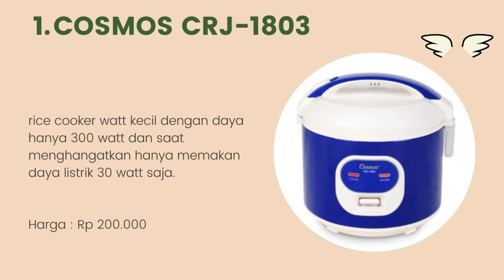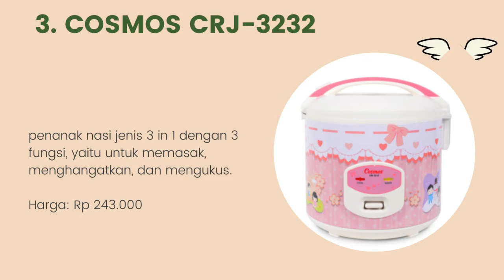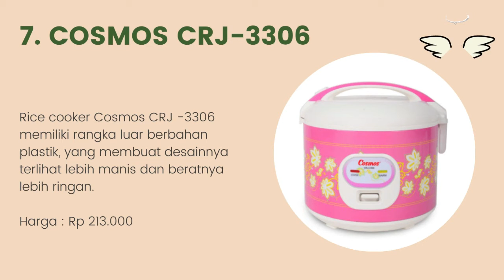10 Rekomendasi Rice Cooker Terbaik Dan Terkenal 2022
Halo teman-teman gimana kabarnya nih ? semangat semuanya ya. oke teman-teman kali ini saya membahas tentang 10 Rekomendasi Rice Cooker Terbaik Dan Terkenal 2022. untuk lebih lanjut simak videonya sampai habis mantul.